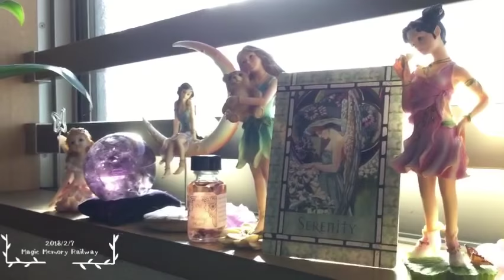2018/2/7今日のメモリーオイルメッセージ★Magic Memory Railway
毎日カードを一枚。
そしてハワイで生まれたエネルギーの高い
魔法のオイル♪

この二つから今必要なメッセージを

よかったら登録してください！
何かヒントになりますように💖

ブログにも13の月を毎日アップしています。